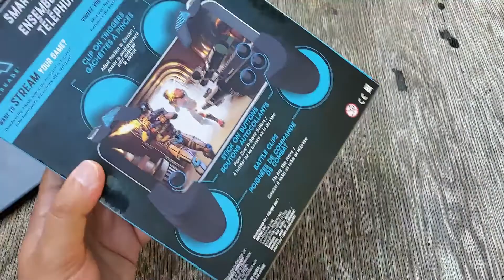Arkade Trigger Button PUBG unboxing and Gaming Experience Gameplay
Hi Everyone,
I am a big fan of PUBG Mobile, I am in search of the best Trigger Buttons for mobile phones attachements. I tried these on and I was very impressed by the material quality but after assembling it I realised that, still not the best design, specially the handles were constanctly sliding and was just supper annoying. Also the trigger buttons were sometimes missfiring since it is a pulse system. Anyway let me know if you ever used Arkade products and tried to play PUBG.

Stay lit Fam